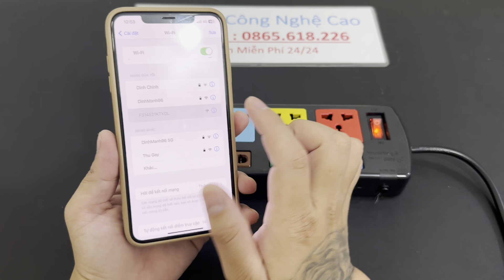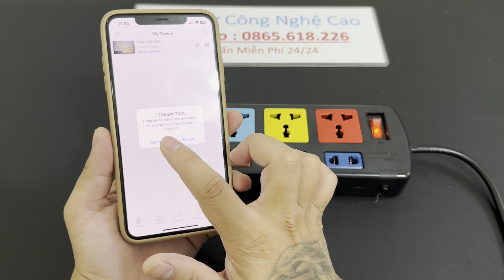Camera ngụy trang ổ cắm điện lioa 6 chấu mẫu mới , camera mini ổ điện wifi full4k quay hình 24/24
Ngoài chức năng tương tự như bao chiếc ổ điện li oa đa năng 6 chấu thông thường thì ẩn sâu bên trong là một máy quay phim ghi âm cực kỳ bí mật  giúp quý bạn dễ dàng ghi lại những thước phim hay đoạn ghi âm làm bằng chứng, chứng cứ đánh tan mọi nghi ngờ khúc mắc trong cuộc sống và công việc
Một chiếc ổ điện lioa đa năng vô cùng nhỏ gọn dễ dàng giấu kín mà lại còn  tích hợp những tiện ích như quay phim, ghi âm trực tiếp từ xa qua điện thoại vô cùng dễ dàng và tiện lợi thì còn gì bằng
Đặc biệt với những nhà báo luật sư, phóng viên tác nghiệp, nhân viên điều tra hay những quý bác doanh nhân mà thường xuyên đi ký kết những hợp đồng lớn thì chiếc camera ngụy trang ổ điện xem trực tiếp từ xa ổ điện camera chính là công cụ cực kỳ hữu hiệu trong công việc giúp ghi lại bằng chứng, chứng cứ tránh trường hợp lật lọng lừa dối
TÍNH NĂNG, ĐẶC ĐIỂM NỔI BẬT
-  bền và dễ dàng sử dụng . Biến nó thành chiếc máy quay phim bí mật hoàn hảo cho bất kỳ dịp nào
- Các video được đánh dấu thời gian và ngày tháng để thu thập bằng chứng và sắp xếp các tệp đã ghi của bạn
- Ghi video và âm thanh độ phân giải cao 4k và bạn dễ dàng xem trực tiếp từ xa qua điện thoại khi kết nối với Wifi
- Dễ dàng tải video đã quay được của bạn xuống máy Mac hoặc máy tính Windows, không cần phần mềm, phát lại video bằng bất kỳ trình phát đa phương tiện tiêu chuẩn nào
- Cắm nguồn điện quay 24/24 . Thẻ Micro SD 128GB lưu trữ lên đến 200 giờ video độ nét cao ở tốc độ 40 khung hình / giây
- Khi hoạt động camera ngụy trang ổ điện lioa  hoàn toàn không có đèn báo nào xuất hiện trong khi quay, cho phép camera ngụy trang giấu kín này hòa hợp một cách tự nhiên trong khi sử dụng mà hoàn toàn không lo bị phát hiện. Đơn giản dễ sử dụng, tất cả đoạn quay đều được lưu ngay vào thẻ nhớ ngay sau khi tắt thiết bị
– Sản phẩm fullbox kèm các phụ kiện đi kèm: 01 sách hướng dẫn sử dụng thiết bị
🏥 CÔNG TY THIẾT BỊ ĐIỆN NGHE NHÌN CHUYÊN CUNG CẤP ĐỊNH VỊ NGHE LÉN SIÊU NHỎ - CAMERA NGỤY TRANG - CAMERA SIÊU NHỎ - MÁY GHI ÂM NGỤY TRANG - MÁY GHI ÂM SIÊU NHỎ
🏘 Địa chỉ: CÔNG TY THIẾT BỊ ĐIỆN TỬ HUY ANH : 88 GIÁP NHỊ - HOÀNG MAI - HÀ NỘI